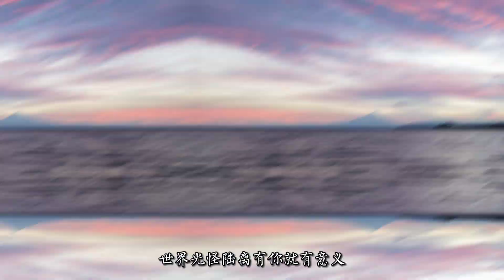【🔥網易雲熱歌🔥】十萬歡喜不如遇見你-羅寶兒|🎵十萬歡喜不如遇見你 好像兩顆星球從此重疊軌跡 時光剛好我們也剛好 一切都來得及🎵十萬歡喜不如遇見你-羅寶兒『動態歌詞lyrics』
網易雲熱歌推薦🎧|十萬歡喜不如遇見你

作詞 : 上弦月
作曲 : 小飛俠
編曲 : 孫正江@木星文化
製作人 : 陳浩然@木星文化
星河與島嶼無所謂錯過 或交集
不像我在乎關於你的 點點滴滴
忽略了四季思念像每一次 潮汐
趁感覺微醺 驚艷時光皆因為你
十萬歡喜不如遇見你
世界光怪陸離有你就有意義
眼神溫柔風也變溫柔
沒什麽不可以
好像兩顆星球從此重疊軌跡
時光剛好我們也剛好
一切都來得及
沒什麽不可以
一切都來得及
沒什麽不可以
一切都來得及
混音 : 童彥煒@木星文化
監製 : 何湲
營銷推廣 : 劈裏啪啦Studio
發行 : 訊飛音樂